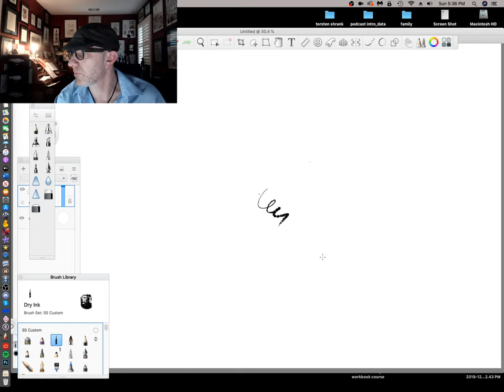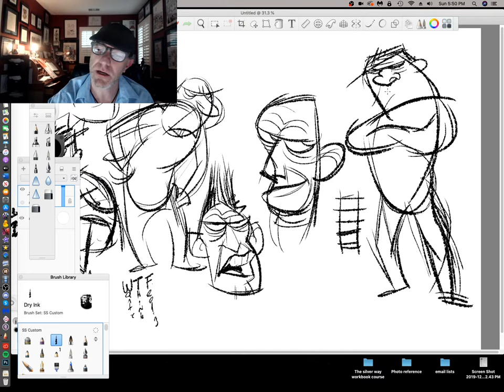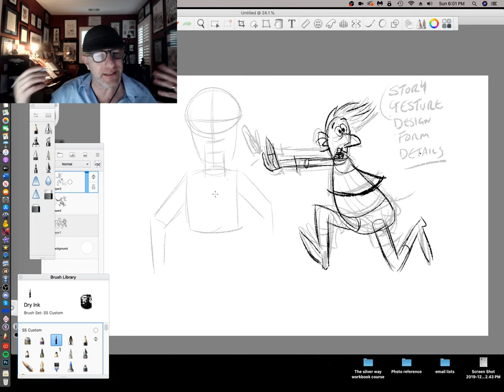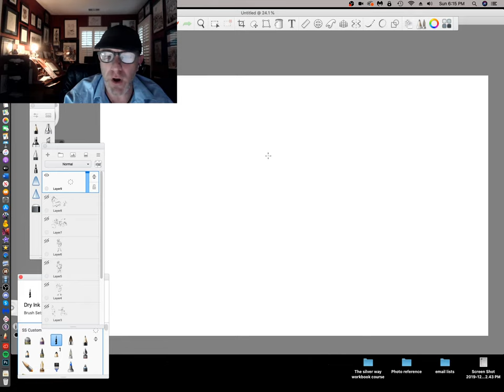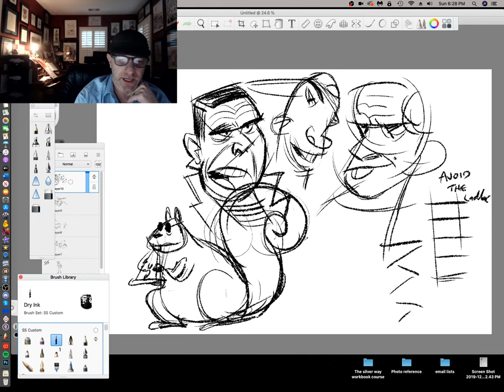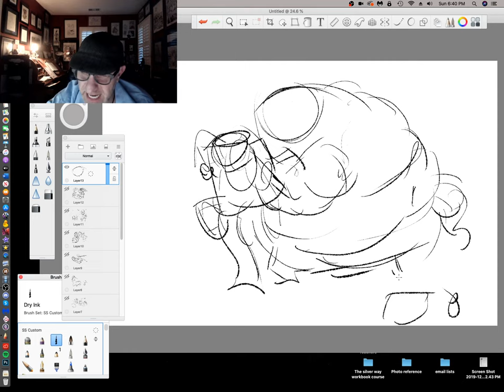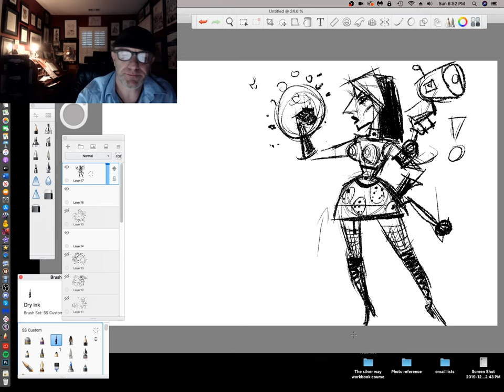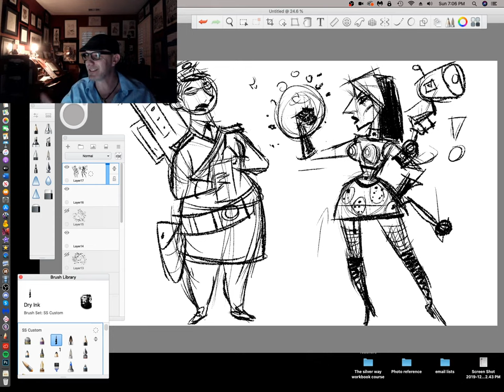Live Drawing Session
Do you want me to review your portfolio, give you suggestions, Advise on your art? I am now giving personalized feedback, 1:1 responses on the Wisio Platform.

Stephen Silver is a character designer, author and speaker. Born in London, England and now residing in Los Angeles, Stephen has been a character designer and teacher in the Animation Industry for over 20 years developing Intellectual Properties for some of the largest companies in the world such as, Disney, Warner Bros, Nickelodeon, Sony, MAD Magazine, Reel FX, Bento box, Hasbro, Universal, DreamWorks and more. Stephen is also responsible for the visual character development and design of some of animations most iconic and cultural hits such as Disney’s, Kim Possible, Nickelodeon’s, Danny Phantom, Disney’s, Clerks the animated series to name a few.

"ADD NAME" - Stephen Silver | Motivational Talk

CHARACTER DESIGN  BOOK:
“The Silver Way: Techniques, Tips, and Tutorials for Effective Character Design".

STEPHEN SILVER SITES:

Category
Entertainment